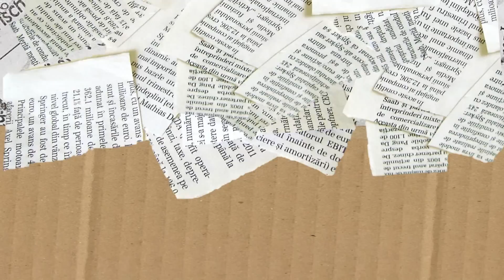Estrella 3D de seis puntas con papel periódico - 3D Star six-pointed with newspaper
Una estrella 3D de seis puntas  hecha con papel periódico, lo que más te gustará es lo fácil de hacer y lo hermosa que queda.

MATERIAL
Hojas de revista, folletos o periódico y una brocheta de madera muy delgado para enrollar.
Silicón caliente, cola blanca, tijeras, broches para ropa y pintura en spray.

Este video tiene traductor de subtítulos de Youtube.